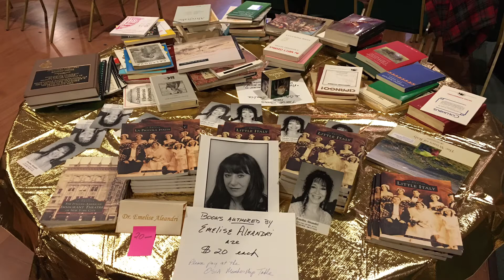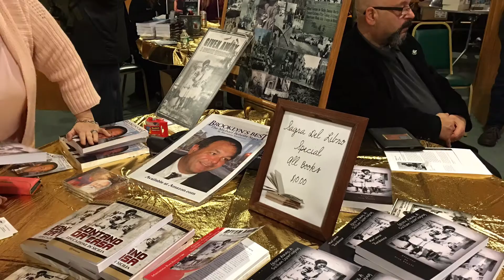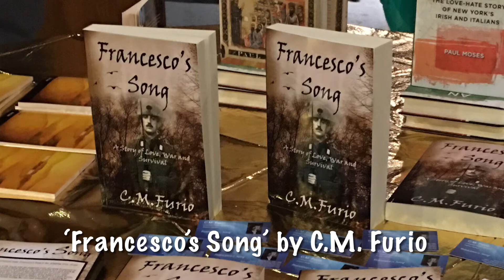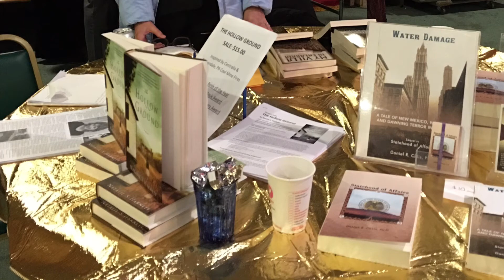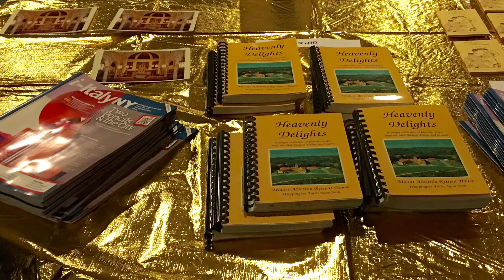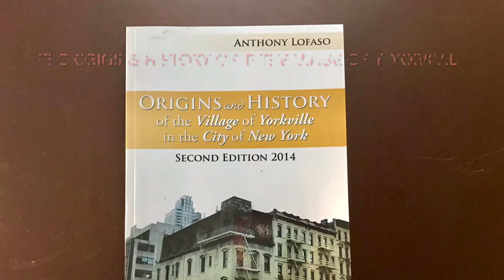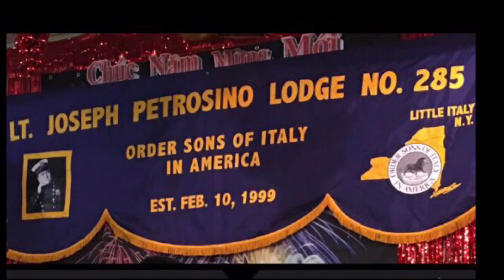Sagra del Libro - Book Fair - NYC Feb. 2016 - Fabintro Video by Bill Russo